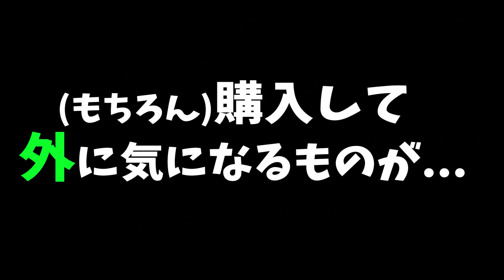【軽バン女1人旅】悲報!!せっかくここまで来たのに...ひとり旅はハプニングの連続〔第4話〕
カスタム車  【HARDCARGO JAPAN】さん
アメリカンピックアップをモチーフにした
『積める・遊べる』軽トラ用ラックキットをご紹介

~関連動画〜
こちらもCHECK⬇︎

〔第3話〕
【密着】初めての車中泊の朝...琵琶湖を眺めながら簡単キャンプ飯作ってみたら最高すぎた

〔第1話〕
【女1人旅】初体験のドキドキ軽バン旅!!いきなりソロキャンに挑戦してみた

オリジナルブランド立ち上げました!
【オリジナルグッズ購入はこちら】